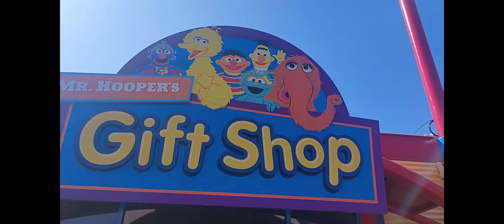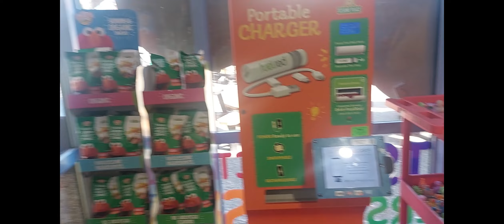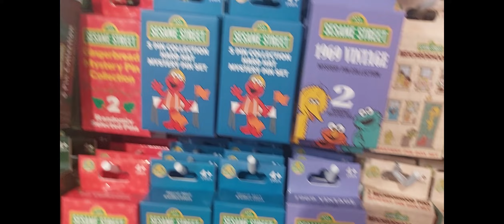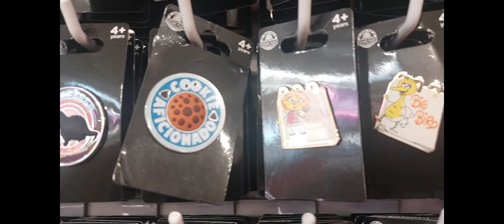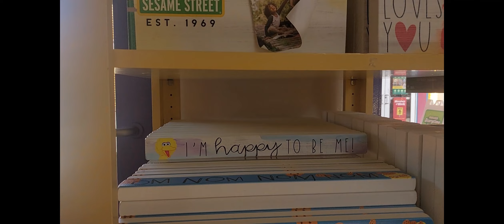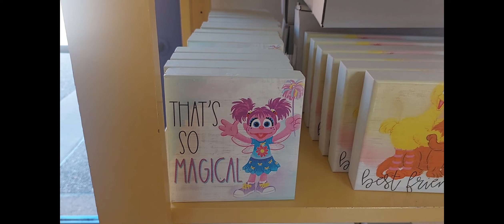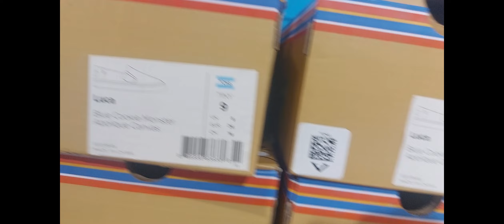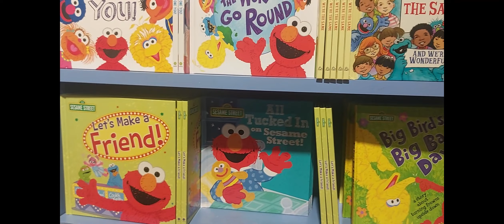Shopping at Mr. Hoopers Gift Shop Cute Merch Sesame Street Characters Great Stuff Sesame Place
I really like the key chains, I took a good look at that in the video, enjoy.